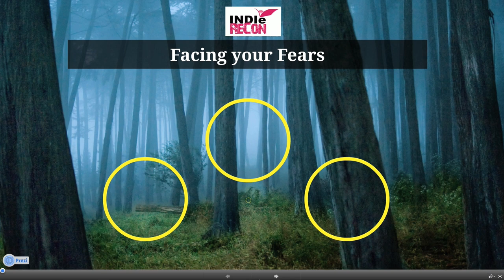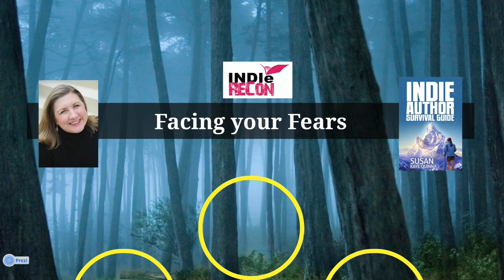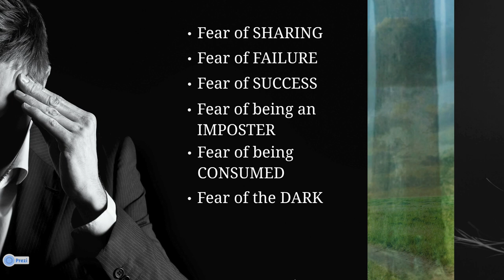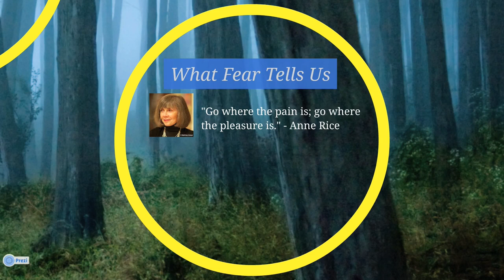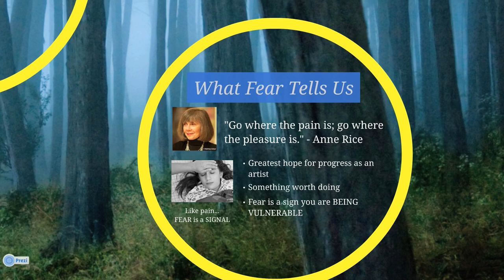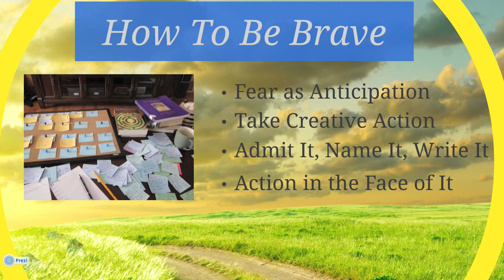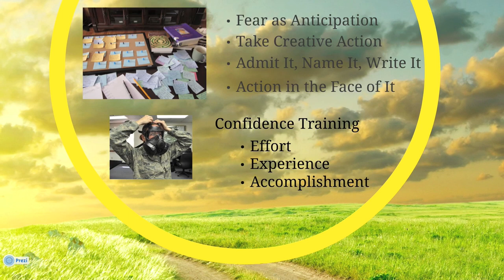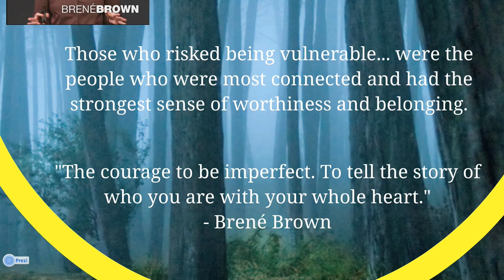Facing Your Fears in Indie Publishing by Susan Kaye Quinn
Writing and publishing conjure a variety of fears. Veteran indie author Susan Kaye Quinn talks about concrete ways to understand and tackle those fears so you can move forward creatively and in your publishing career.